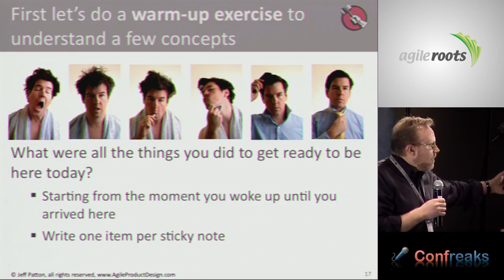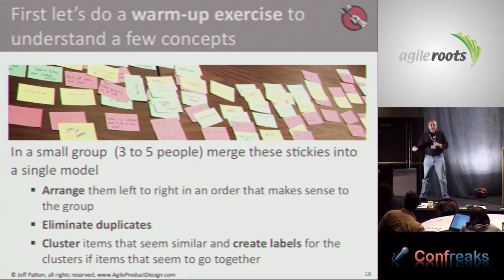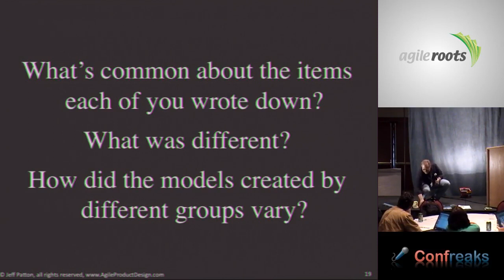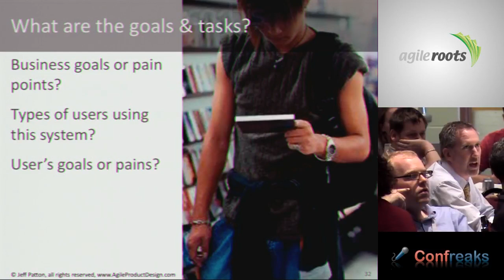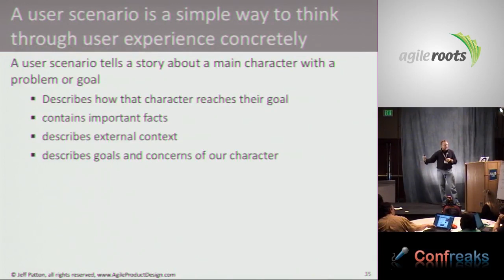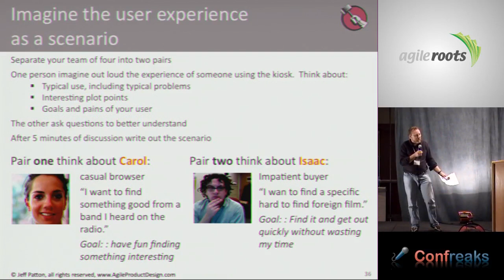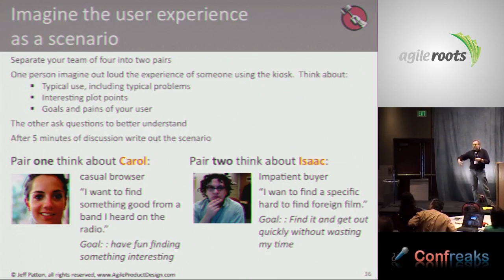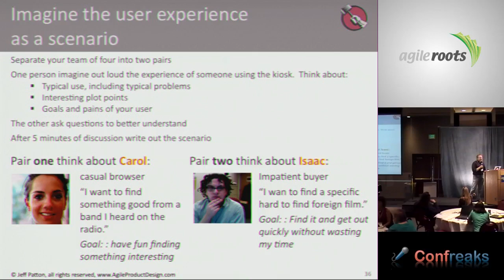AgileRoots 2009 - Building Better Product Using Story Mapping - Part One by: Jeff Patton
Building Better Product Using Story Mapping - Part One by: Jeff Patton